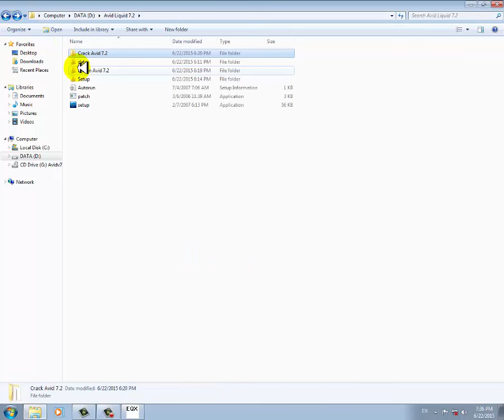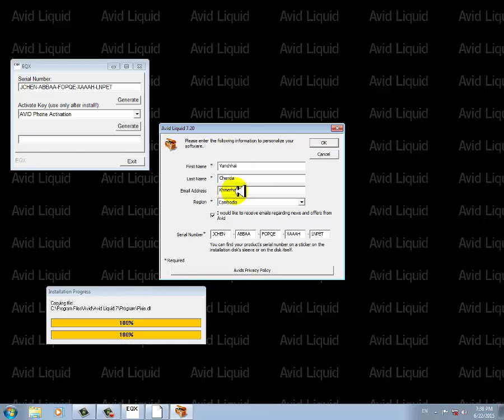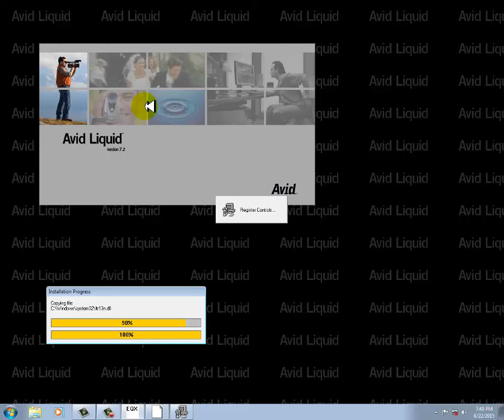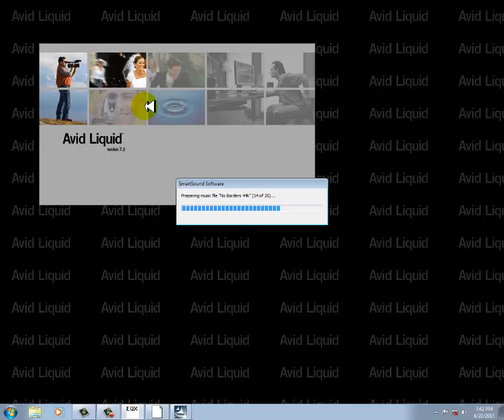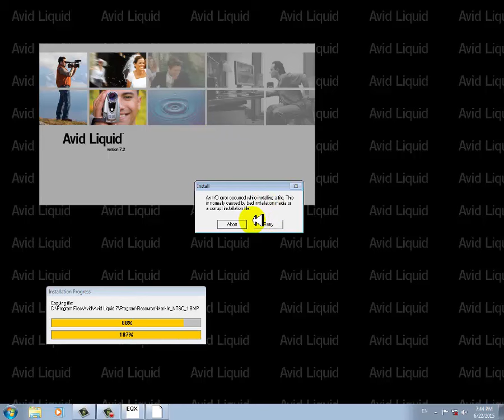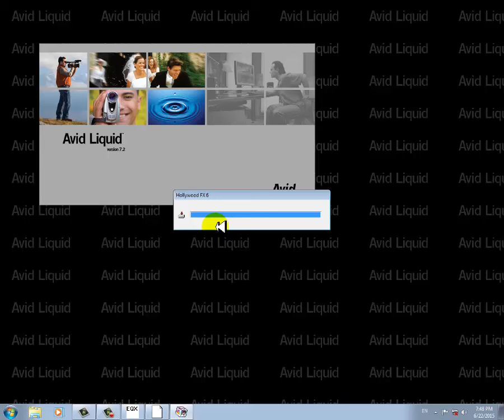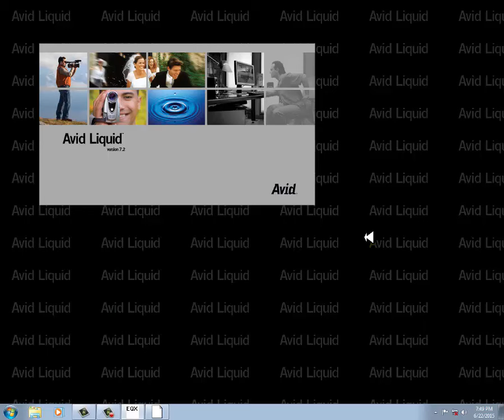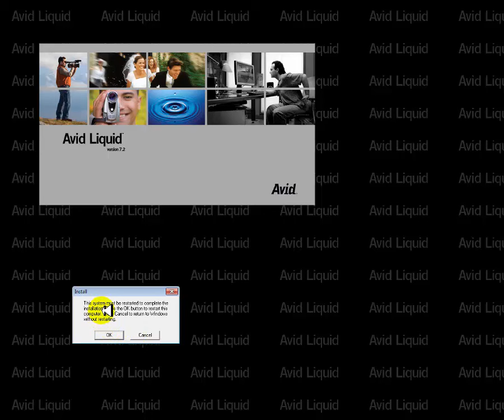How to Install Avid Liquid part 01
Price 15$
Full version Avid Liquid 7.2